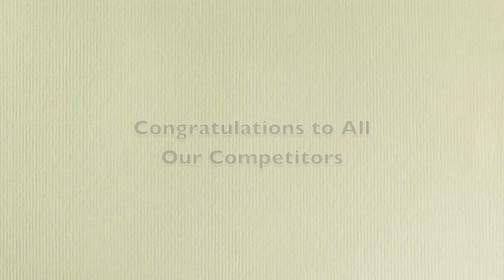9th Annual Cardboard Derby at Sipapu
Sipapu's 9th annual Cardboard Derby happened Saturday, March 17, 2012. We saw more than 130 people and a record-breaking 65 derbies at this family-favorite event. Save the Date: March 16, 2013 is our 10th annual event!